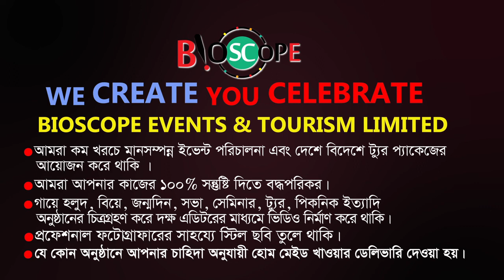Feeling Alkaline Water | Casteq Global Grand Opening | Cox's Bazar | Bioscope Events | FBTv-এফবিটিভি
We Create
You Celebrate
🔴 ইভেন্ট এক্টিভেশন
🔴 ফ্যামিলি পিকনিক
🔴 সামাজিক উৎসব
🔴 পাবলিক কিংবা প্রাইভেট ইভেন্ট
🔴 RAG ডে
🔴 টুর্নামেন্ট
🔴 রিইউনিয়ন
🔴 স্কুল-কলেজ-ভার্সিটির যে কোন প্রোগ্রাম
🔴 সামাজিক অনুষ্ঠান
🔴 কর্পোরেট ইভেন্টস
🔴 জব ফেয়ার & বুক ফেয়ার
🔴 সেমিনার & কনফারেন্স
🔴 ফটোগ্রাফি & ভিডিওগ্রাফি
🔴 সাউন্ড & লাইটিং
🔴 প্রমো ভিডিও ম্যাকিং
🔴 প্রজেক্টের & পর্দা
✅ চাবির রিং
✅ ডায়েরি
✅ ক্যালেন্ডার
✅ ক্রেস্ট
✅ দেওয়াল ঘড়ি
✅ টিশার্ট,
✅ জার্সি,
✅ ট্রাউজার,
✅ ক্যাপ,
✅ স্পোর্টস জ্যাকেট,
৪র্থ তলা
ঢাকা বিজ্ঞান কলেজ ক্যাম্পাস
২৬৩ মালিবাগ মোড়
ঢাকা ১২১৭